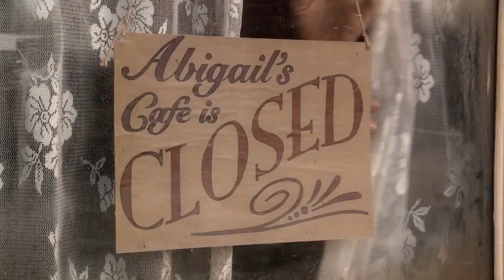Henry & Abigail | I'm Yours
When Calls The Heart - Abigail Stanton & Henry Gowen